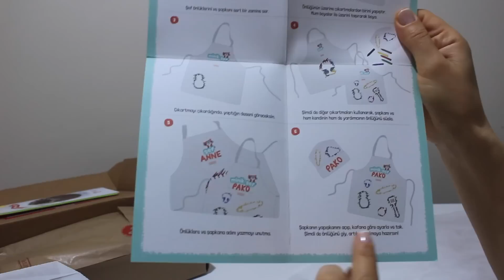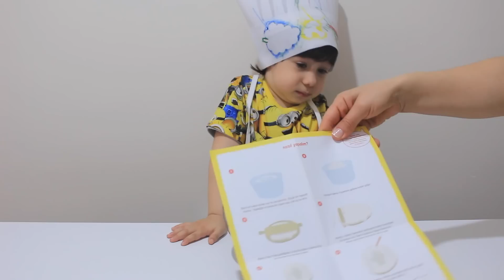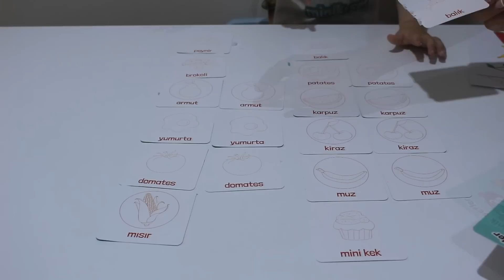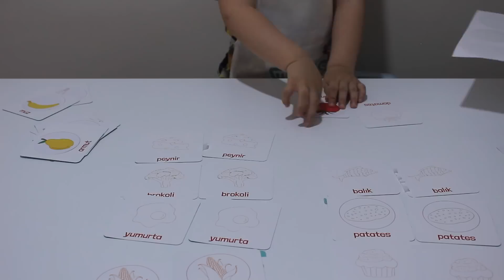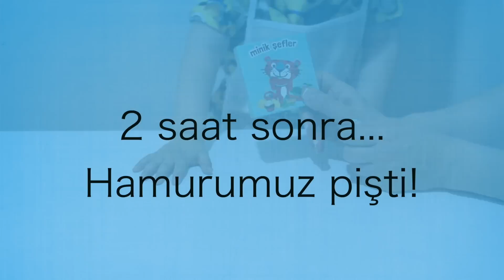Pakolino Sürpriz Kutu Açılımı | Mayıs Ayı Kutu Açılımı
Bidünya Oyuncak kanalımızda son derece eğlenceli ve ilginç bir sürpriz kutu videosu izlemeye hazır mısınız? Sizlere Pakolino Aylık Sürpriz Kutu açtık!

Sizler de büyüklerinizle birlikte bu kutuyu açabilir ve ailece hoşça vakit geçirebilirsiniz.

Böylece çocuklar için hazırlanan eğlenceli, yeni videolarımdan anında haberdar olabilirsiniz.

Unutmayın! - Sevgili çocuklar, hoşça zaman geçirmeniz için hazırlanan bu videoları büyüklerinizden izin alarak ve onların size söylediği sürelerde izlemeniz en doğrusudur.

UYARI - Makas gibi kesici aletleri mutlaka bir yetişkin gözetiminde kullanılmalıdır.